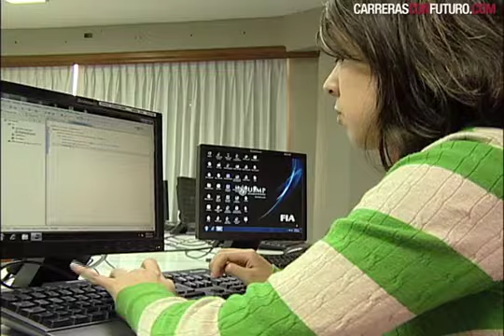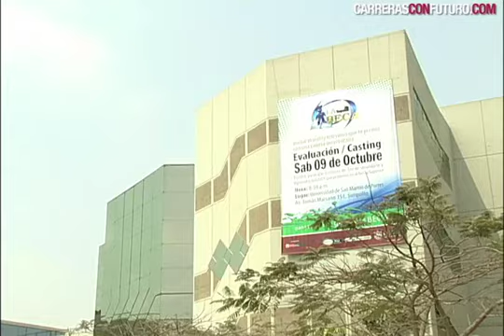Estudiando Ingeniería de Computación y Sistemas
Los estudiantes de la USMP Daniel Barrantes Severino y
Melissa Montero Saravia, pertenecientes a la Facultad de Ingeniería y Arquitectura - FIA USMP, nos cuentan sobre la carrera de Ingeniería de Computación y Sistemas y los beneficios que brinda la USMP en el marco de sus convenios y acreditaciones.